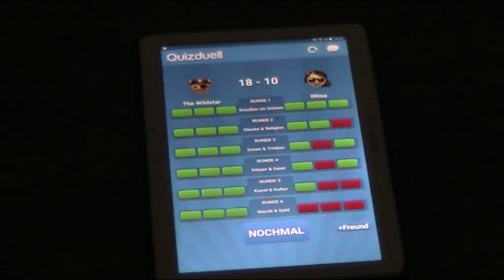Let´s Play : Quizduell Folge #5 - Erste perfekte Runde!